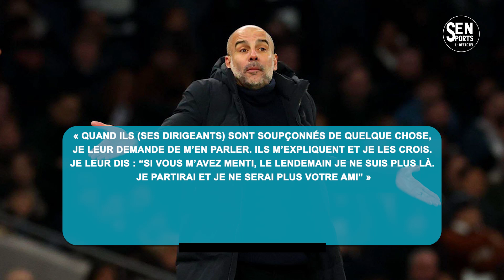🔴MANCHESTER CITY EXCLU DE LA PREMIER LEAGUE.. Halland Taclé Pepe Gardiola